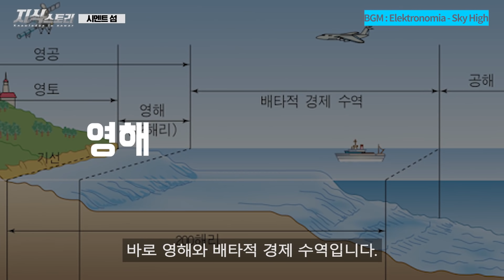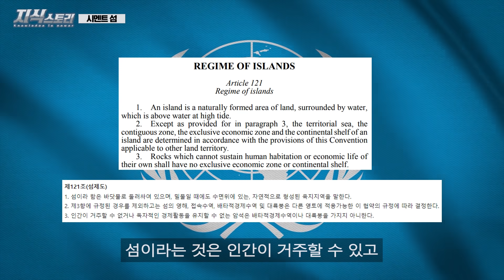일본과 중국의 시멘트로 인공섬 만들기! 영토 확장 끝판왕 [지식스토리]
본 영상은 국방부 출처 영상을 포함하고 있습니다.

BGM info
Track: Elek Tronomia - Elektronomia - Sky High